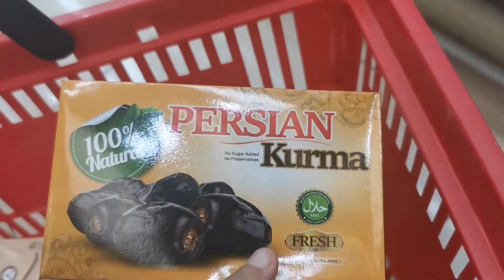Hipermarket Voli Bar 2021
Recenzija marketa